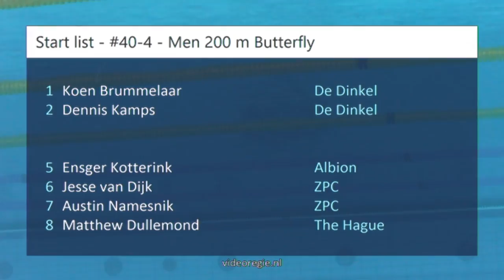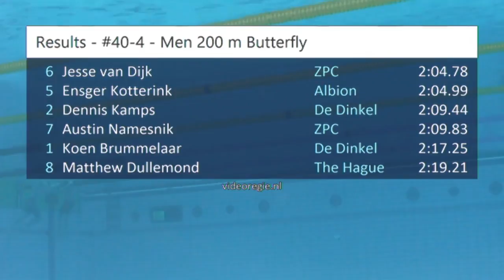#40-4 - Men 200 m Butterfly - ONK Haarlemmermeer 2017 | Zwemmen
ONK Haarlemmermeer 2017 - #40-4 - Men 200 m Butterfly